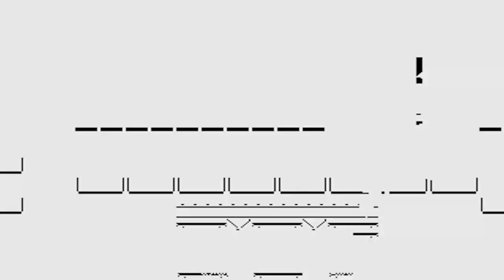Sonic Classic Heroes (Jan 2022 Ver.): Part 8: Chemical Plant Zone (Team Hyper Chaotix)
This hack slightly customized all of the Zones in Sonic 1 and 2, so you can be rewarded with goodies if you take the time to explore areas that Sonic himself originally couldn't reach.

With or without the Hyper forms, Charmy can show off how much more busted he is by pretty much skipping right through the underwater section of this Zone's Act 2, assuming you don't already know this level's super secret shortcut.